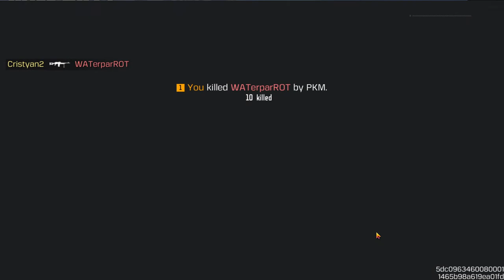Call of Duty Mobile Battle royale